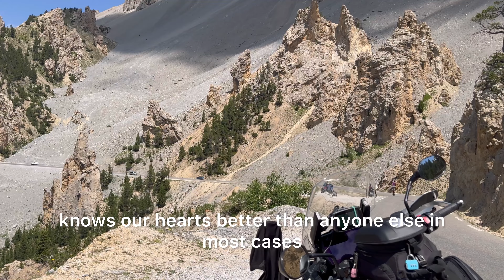Tutorial Passeggero | LA MAMMA IN MOTO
Porto in moto mia mamma …ma prima le insegno la teoria da passeggero in moto

SE INVECE PUOI E TI FA PIACERE, VALUTA DI ABBONARTI AL CANALE ED AVERE ACCESSO AD UN AREA RISERVATA ESCLUSIVA, CON VIDEO INEDITI, ANTEPRIME, E MOLTO ALTRO...GRAZIE!